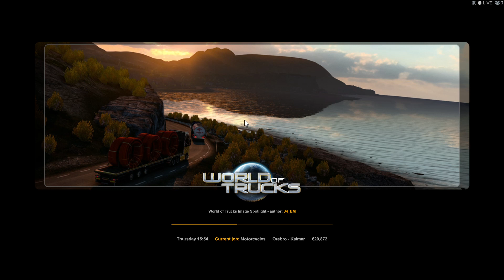Long Distance Delivery - One way heavy Traffic - Euro Truck Simulator 2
Long disatance delivery on Euro Truck Simulator 2